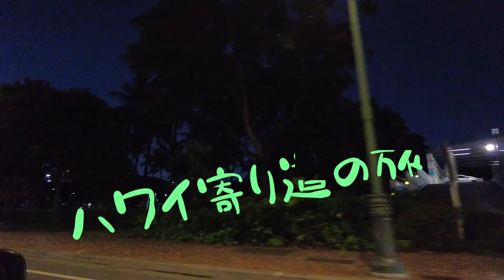【ハワイ最新映像】夜明け前のワイキキと日の出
ホノルルマラソンの翌日に
ダイヤモンドヘッドビーチに日の出を見に行きました。
まだ薄暗いワイキキの様子やビーチからの美しい景色をお楽しみください。
人気の少ない早朝のワイキキも良いですよ。